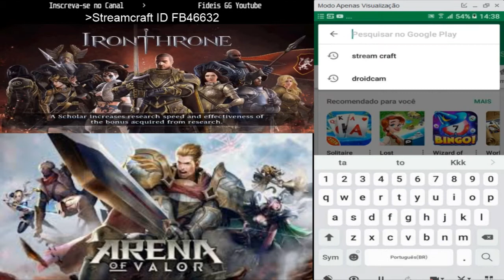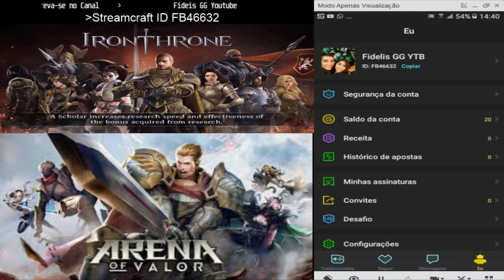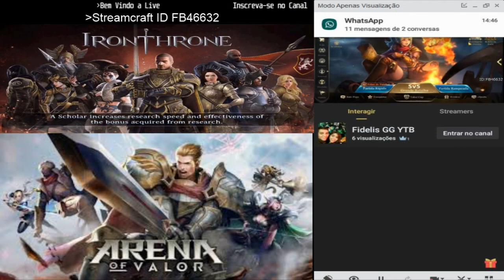Vídeo Importante Para o Canal e Inscritos Assista até o Final Por favor obrigado....